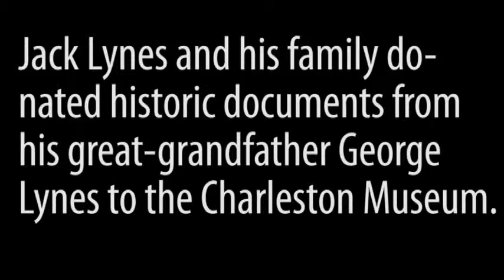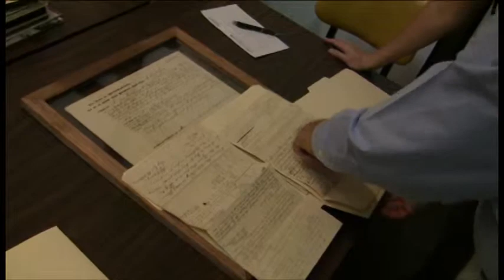George Lynes Documents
Jack Lynes and his family donated historic documents from his great-grandfather George Lynes that dealt with activities in Goose Creek Parish and Lynes plantation in the 1800's to the Charleston Museum.